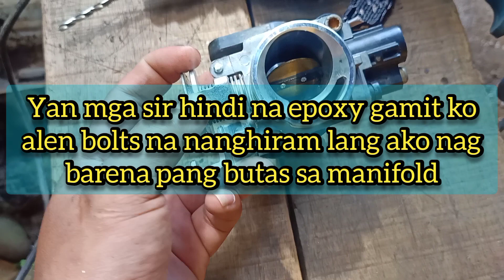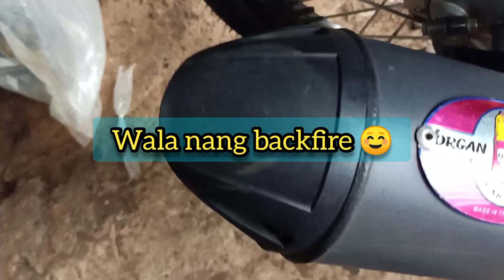Xrm fi update Palakas pa tayo